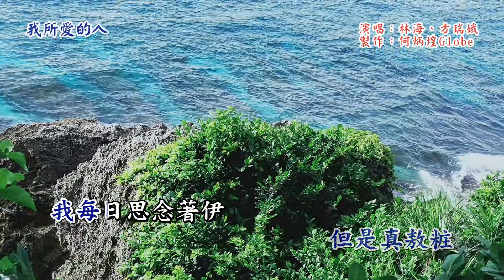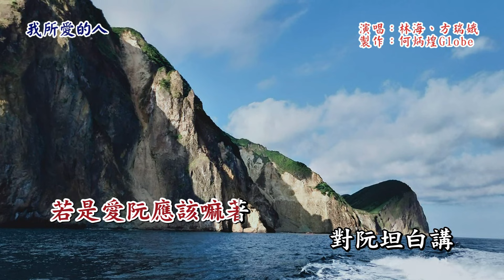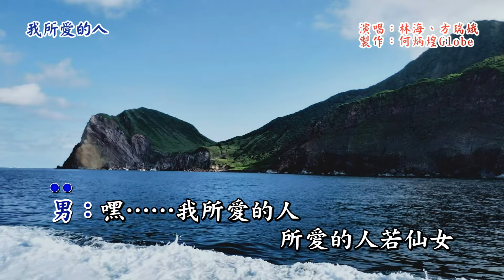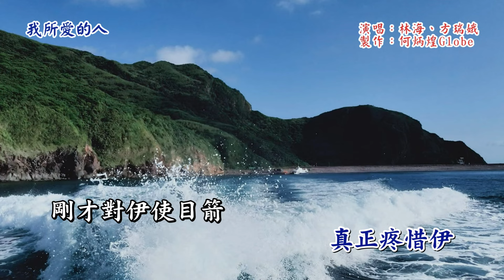我所愛的人~附KTV歌詞~原版老歌欣賞~林海、方瑞娥合唱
『我所愛的人』作詞/曲：古意人(郭一男)，演唱：林海、方瑞娥，民國53年南星唱片發行。